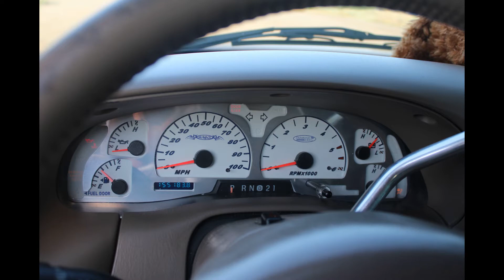If This 2001 Ford F-150 Pickup Could Talk - "I'm fondly remembered and still used nearly everyday".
Although one would normally think that a late model Ford F-150 pickup, other than a Lightning, would not be high on collector's want lists, we bring you a truck that has both sentimental and historical value.  It was painted by the famous Pete Santini in California and was a 2012 SEMA show truck for Hall of Fame inductee, John Menzler, which makes this pickup extra special.

Each week, we'll find a new vehicle to feature that we're sure you'll agree has a fascinating and compelling story to tell 🚗

We hope you'll join us on this journey of covering over a century of the internal combustion engine in its many forms.

IfThisCarCouldTalk